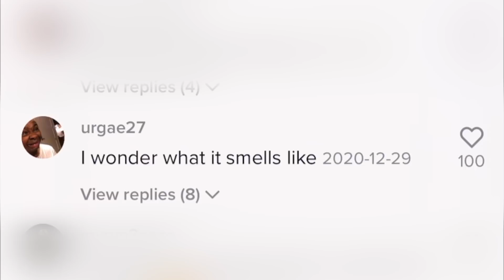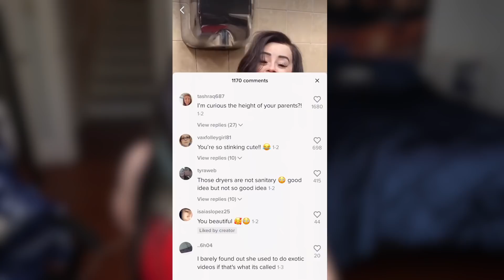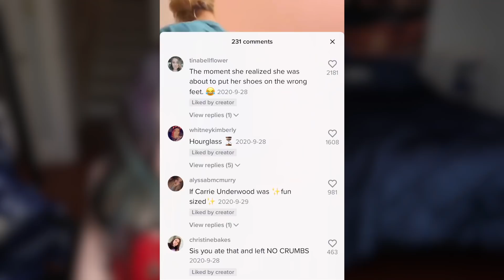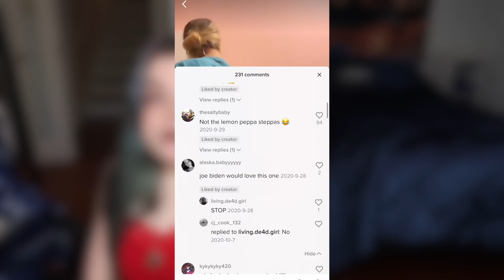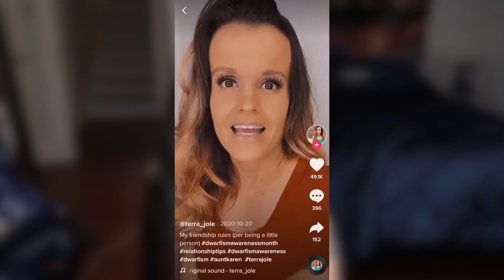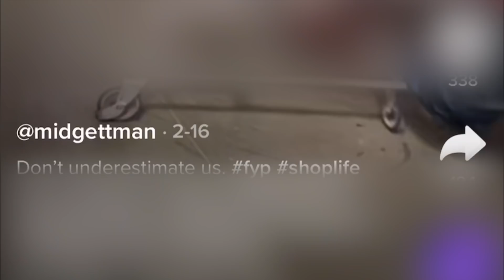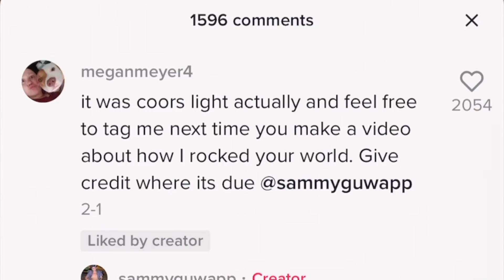reacting to little person tik toks again (because i still am one lol)